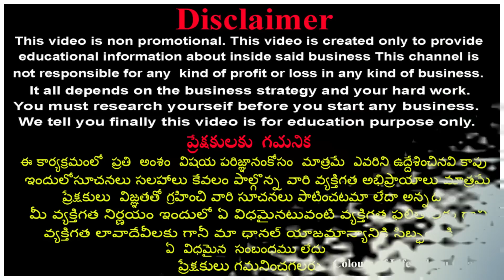తక్కువ ధరల్లో ఖాదీ పట్టు,కోరా పట్టు,కంచి పట్టుచీరలు|Khadi Pattu, Kora, Kanchi Pattu Sarees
Address :

SAKHI THE HOUSE OF KANCHI WEAVES
SECUNDERABAD